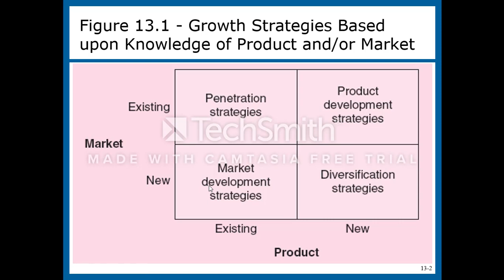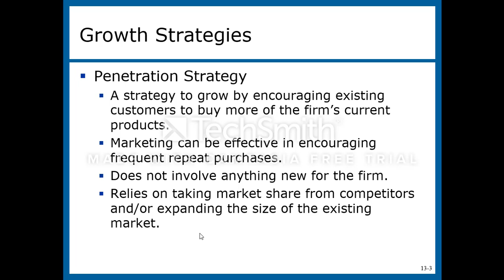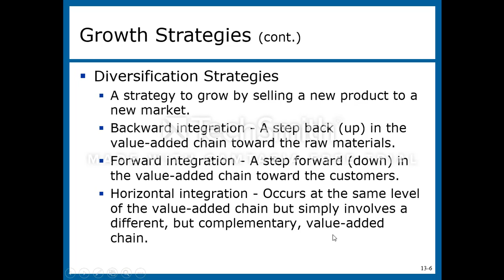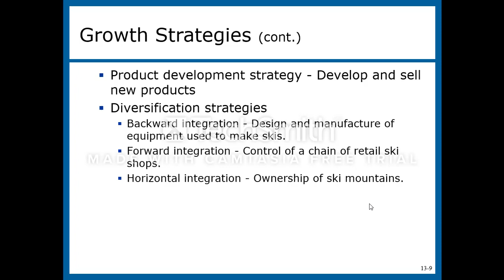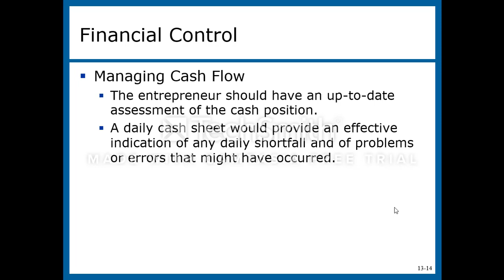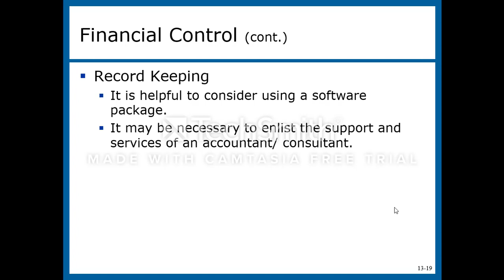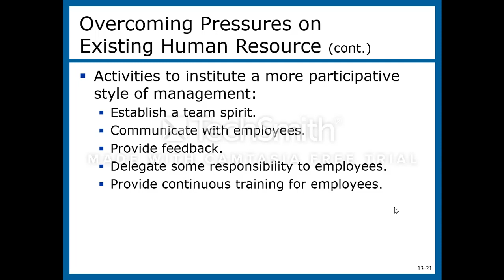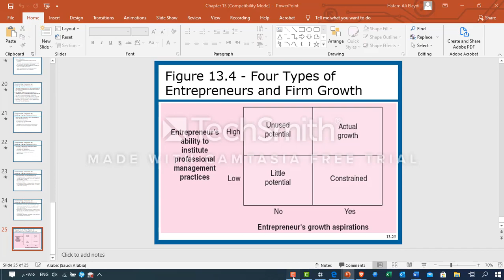ESBM Chapter 13